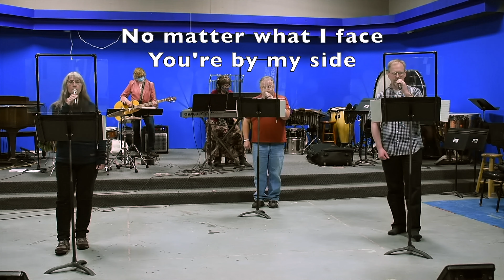FUMC Service July 18, 2021 "Barrier Breaking Passports"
Special thanks to:
Bob Jones
Francis Lupton
Paul Krejci
Caroline Downs
Rebecca Gilbert
Wesley Theis
Jay Helmericks
The FUMC Praise Band
Everyone who contributed to this video!

Timestamps:
00:00 Welcome
00:21 Prelude "What A Friend"
03:12 Hymn "Majesty"
05:20 Hymn "Many Gifts, One Spirit"
08:18 Opening Prayer
08:58 Ephesians 2_11-22
10:41 Special Music "Hymn of Promise"
12:45 Message "Barrier Breaking Passports"
24:19 Offering
25:38 Song "Trust In You"
29:04 Song "Living Hope"
33:17 Announcements
34:01 Pastoral Prayer
35:03 Benediction
35:33 Postlude